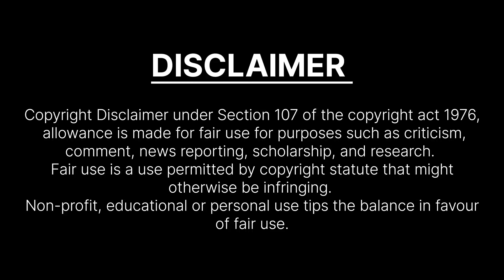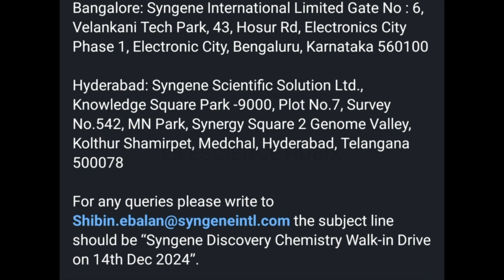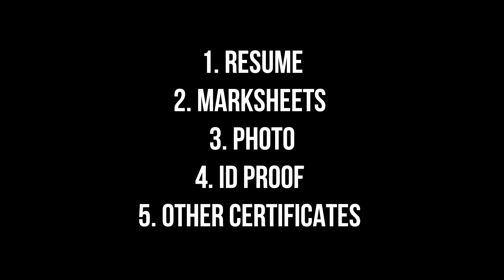Syngene 🧬 hiring FRESHERS 💥 | Bangalore Hyderabad jobs | Msc Chemistry Lifescience jobs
Syngene at Bengaluru , Hyderabad hiring Freshers for the department of discovery chemistry and candidates with Msc in Chemistry , Organic chemistry or related can attend

DATE : 14/12/24
TIME : 9am to 12pm
LOCATION : BENGALURU OR HYDERABAD